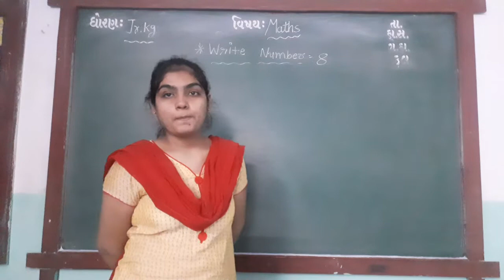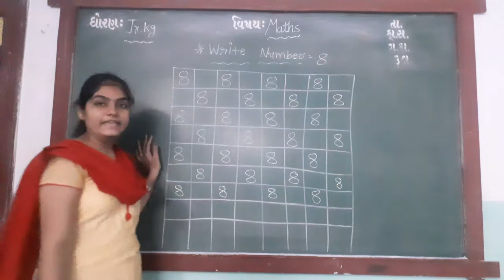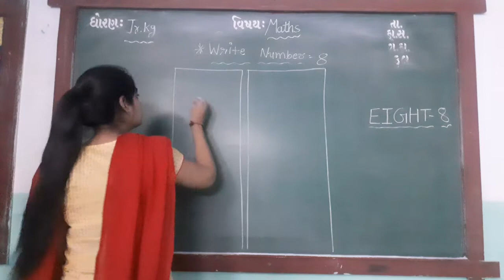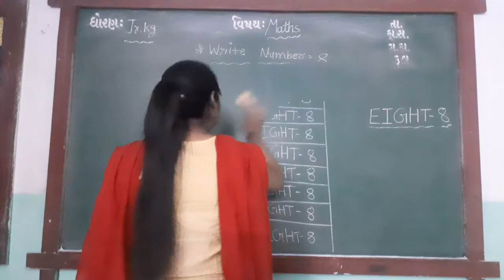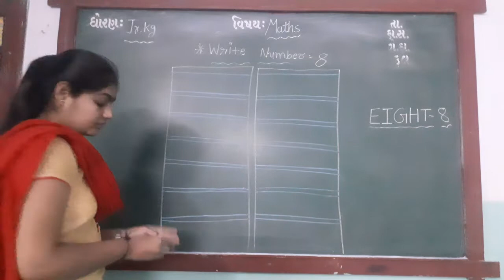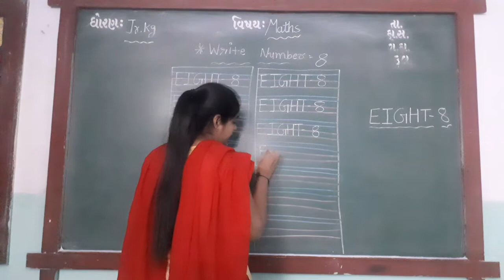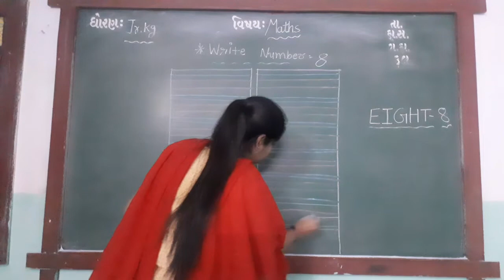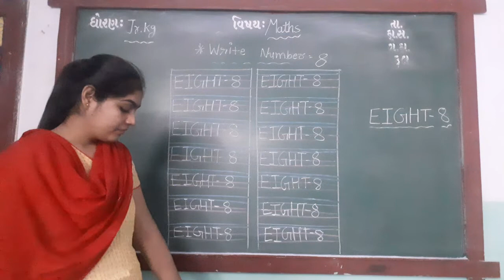ENG MED STD JR KG SUB MATHS EIGHT 8